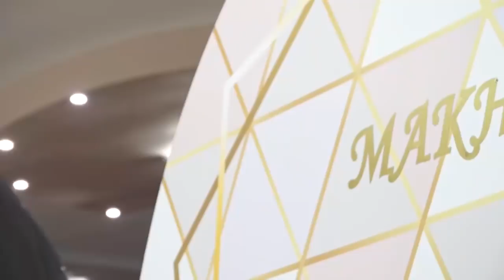MASHELEMBE'S BABY SHOWER FULL VIDEO